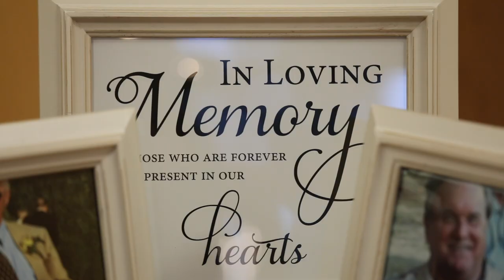our wedding video (very emotional)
SURPRISE! I'm posting this video today instead of tomorrow (Friday) because I just can't wait for you guys to see it. SO here is the LONG AWAITED wedding video. I hope you all enjoy and we will see you on Monday!